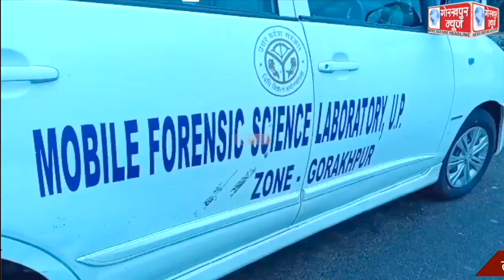मनीष हत्याकांड की जांच करने कानपुर से गोरखपुर पहुंची एसआईटी ,तथ्यों और साक्ष्यों की कर रही है पड़ताल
मनीष हत्याकांड की जांच करने कानपुर से गोरखपुर पहुंची एसआईटी ,तथ्यों और साक्ष्यों की कर रही है पड़ताल,हकीकत जानने में जुटी एसआईटी